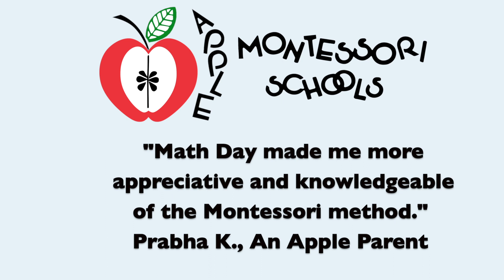Dive into Math Day at Apple Montessori Schools!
The only way to understand how 92% of Apple’s Kindergarten students scored at least one year above their grade level in Mathematics is to experience it.

At this event, parents had the chance to experience our math program in a hands-on setting!

Family-owned Apple Montessori has set exceptional standards in early childhood education since 1972. Our research-proven infant, toddler, preschool, kindergarten and elementary programs give children an edge academically, socially and emotionally. We inspire a lifelong love of learning and help children reach their fullest potential. Visit us to experience our unique approach to learning, meet our nurturing teachers who love what they do, and explore our safety-certified school

Apple Montessori Schools offers 15 locations in NJ including Apple Montessori Hoboken, Cliffside Park, Edgewater, Edison, Kinnelon, Mahwah, Metuchen, Morris Plains, Oakland, Randolph, Towaco, and Wayne.